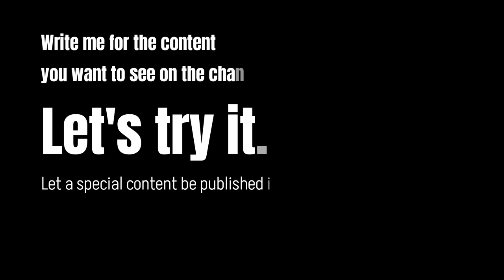The Best Male Actors Working Today-Comparison Time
The best actors working today include Hollywood legends, Academy Award winners and many of the top up and coming actors in the world right now. These talented and beautiful men grace the big and small screen with brilliant performances in our favorite movies and TV shows and do it really, really well. It's likely that many of these actors will long be remembered among the best actors of all time.

For many of these best male actors, being part of Hollywood's elite is nothing new. The likes of George Clooney, Jack Nicholson, Morgan Freeman, Anthony Hopkins, Al Pacino, Daniel Day-Lewis, and Christopher Walken, among other popular actors, have been around for decades and lost little of that spark that made them favorites.

Moving into a slightly younger crowd, many of the best current actors are quickly becoming legendary. Ben Affleck, Matt Damon, Leonardo DiCaprio, Christian Bale, Ryan Gosling, Aaron Paul, Michael Fassbender, Chris Hemswoth, Henry Cavill and Johnny Depp are not just all hot, but among the best Hollywood has to offer today.

How do you compare the newcomers and the veterans to the greatest actors of all time? However you rank them, do so below on this list of the best actors working today!

Leonardo DiCaprio,
Morgan Freeman,
Robert Downey Jr.,
Hugh Jackman,
Brad Pitt,
Denzel Washington,
Keanu Reeves,
Matt Damon,
Samuel L. Jackson,
Johnny Depp,
Gary Oldman,
Benedict Cumberbatch,
Tom Hardy,
Ryan Reynolds,
Robert De Niro,
Harrison Ford,
Liam Neeson,
Anthony Hopkins,
Matthew McConaughey,
Bradley Cooper,
Jake Gyllenhaal,
Al Pacino,
Joaquin Phoenix,
Daniel Day-Lewis,
Ian McKellen,
Tom Hanks,
Christian Bale,
Michael Caine,
Ryan Gosling,
Patrick Stewart,
Paul Rudd,
Michael Keaton,
Chris Hemsworth,
Clint Eastwood,
Tom Hiddleston,
James McAvoy,
Peter Dinklage,
Woody Harrelson,
Jeff Bridges,
Willem Dafoe,
J.K. Simmons,
Edward Norton,
Bryan Cranston,
Donald Sutherland,
Chris Pratt,
Chris Evans,
Tommy Lee Jones,
Ewan McGregor,
Steve Carell,
Mark Ruffalo,
Ski Mask The Slump God,
Melissa McCarthy,